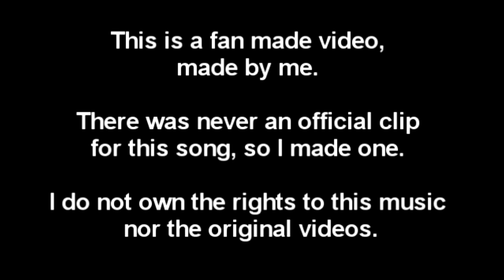Freddie Mercury & Montserrat Caballé - The Fallen Priest (Fan made video)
I edited parts of a few videos to make this fan made clip for this song. There was never an official clip for this song.
This is such an amazing song and I thought it's a shame, and that more people should know about this song as well as "Barcelona".

The videos that I've used:

- Freddie Mercury & Montserrat Caballé - Barcelona (Original David Mallet Video 1987)
- Freddie Mercury & Montserrat Caballé - Barcelona (Live at La Nit, 1988)
-Freddie Mercury & Montserrat Caballé - The Golden Boy (Live at La Nit, 1988)
-Freddie Mercury & Montserrat Caballé - How Can I Go On
-Queen - Play the game (Live at Rock Montreal, 1981)
-Queen - Somebody to love (Live at Rock Montreal, 1981)
-Queen - Live at Wembley 1986

If you like my videos and wanna help me keep making them -

Wanna say hi?